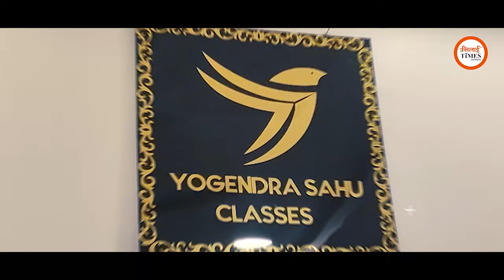Vyapam, SSC, CGPSC पढ़ाने वाले ऐसे टीचर, जिन्होंने छोड़ दी सरकारी नौकरी | Bhilai Times|Sanjay Singh